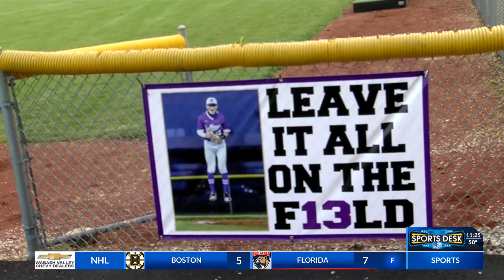Bloomfield vs Sullivan Baseball